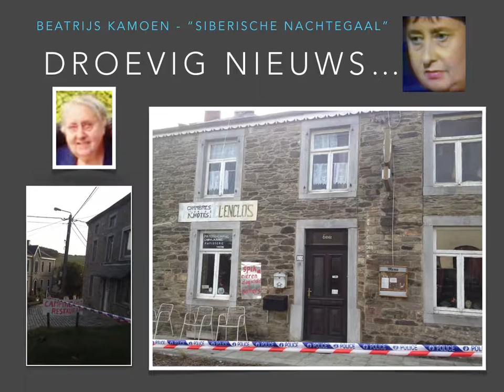Beatrijs Kamoen - de Syberische Nachtegaal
Het Noodlot : woning van deze dame geteisterd door brand
Gelukkig bleef Beatrijs ongedeerd.
Marmotje wenst haar veel sterkte langs deze weg.